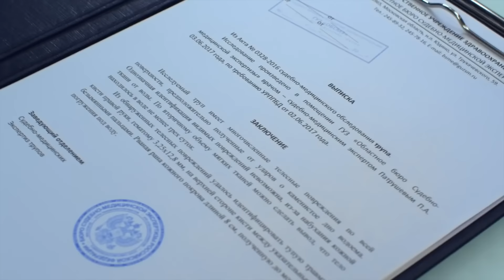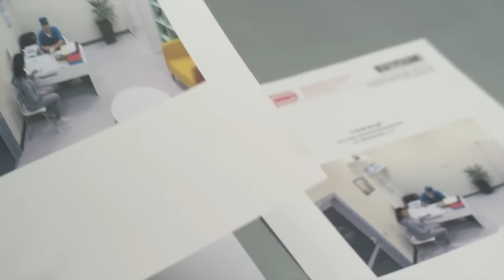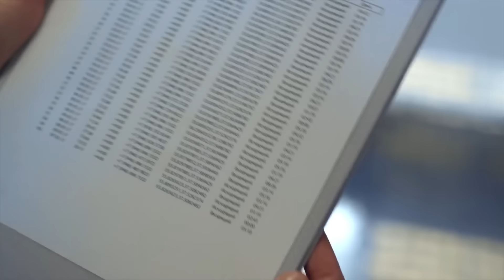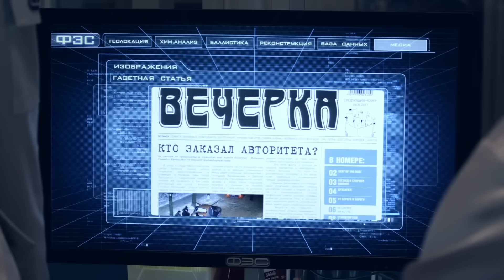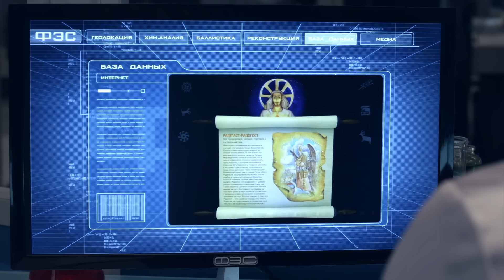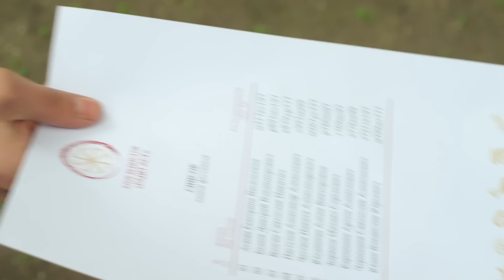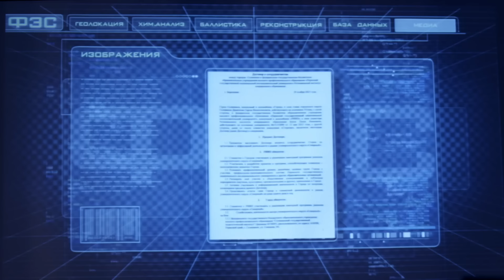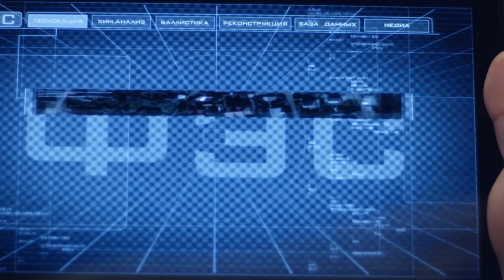СЛЕД: Каменный ребёнок, Радужное тело - Криминальные сериалы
00:00 Каменный ребёнок
У молодой женщины на улице начинаются роды. Случайные прохожие оказывают ей помощь, но она умирает. ФЭС узнаёт, что погибшая родила литопедион — «каменного ребёнка», которого вынашивала три года. Медицинский казус оборачивается расследованием очень непростого дела.

38:50 Радужное тело
В реке обнаруживают зацепившийся за корягу обгоревший труп. Накануне, выше по течению, на славянском этно-фестивале приносили огненную требу. Неужели исторические реконструкторы доигрались до настоящих человеческих жертвоприношений?